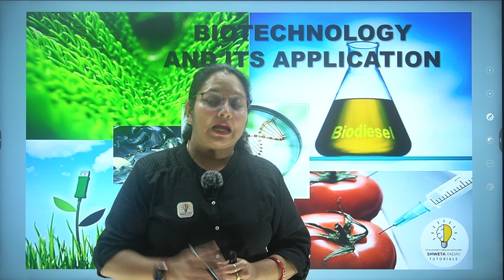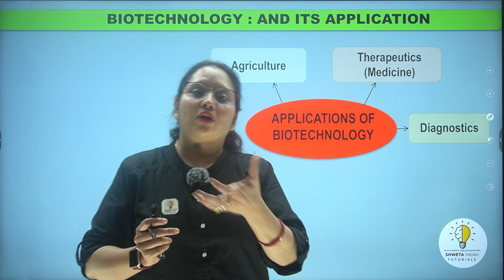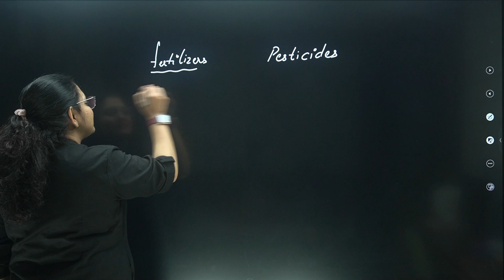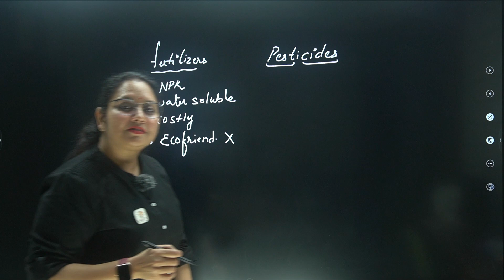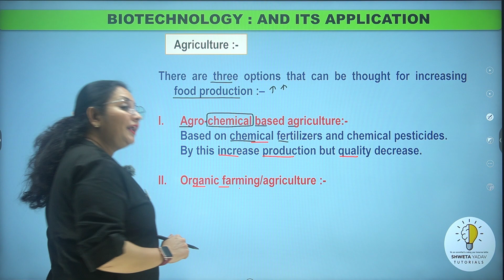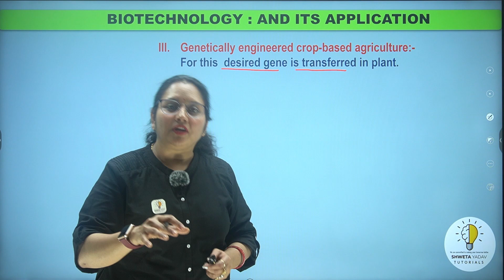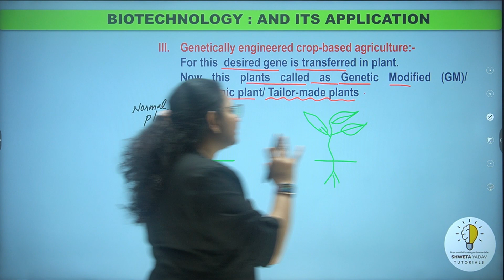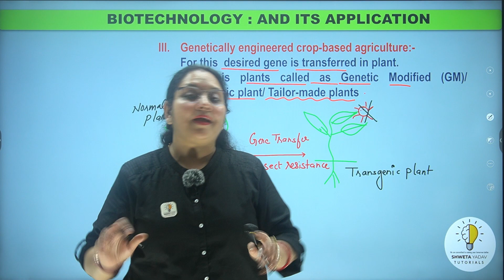Biotechnology and Its Application | Class12th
Application of Biotechnology - Introduction | Biotechnology and Its Application | Class12th | Part 1

Biotechnology in agriculture involves the use of scientific techniques and tools to modify living organisms, such as plants, animals, and microorganisms, to improve agricultural productivity and sustainability. Here are some key applications of biotechnology in agriculture:

1. Genetic Engineering and GM Crops
Genetically Modified (GM) Crops:

Pest Resistance: Crops like Bt cotton and Bt corn have been engineered to produce a toxin that is harmful to specific insects, reducing the need for chemical pesticides.
Herbicide Tolerance: Crops such as Roundup Ready soybeans are engineered to tolerate certain herbicides, making weed control easier and more effective.
Disease Resistance: Genetic modifications can make crops resistant to specific viral, bacterial, or fungal infections.
Biopesticides and Biofertilizers
Biopesticides:

Eco-Friendly: Use of naturally occurring organisms or substances to control pests, reducing the reliance on chemical pesticides.
Target-Specific: Biopesticides often target specific pests, minimizing impact on non-target species and the environment.
Biofertilizers:

Nutrient Supply: Use of microorganisms like nitrogen-fixing bacteria and mycorrhizal fungi to enhance nutrient availability to plants.
Soil Health: Promotes sustainable agriculture by improving soil health and reducing chemical fertilizer use.

--  Biotechnology and Its Application Part - 1.
--  Application of Biotechnology.
--  Application of Biotechnology in Agriculture - Introduction.

✔   Time Stamps :-
00:00 Biotechnology and Its Application Part - 1.
01:00 Application of Biotechnology.
03:38 Application of Biotechnology in Agriculture - Introduction.